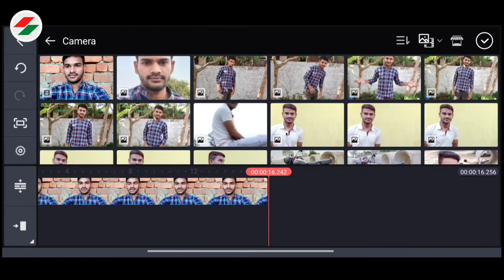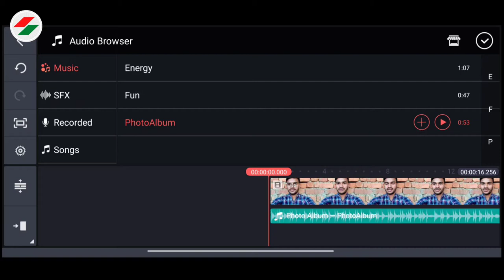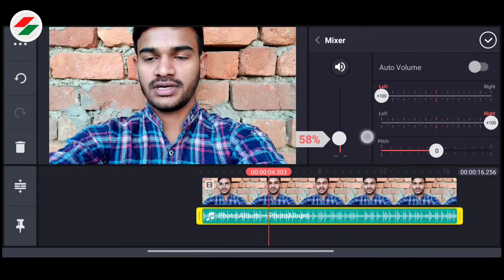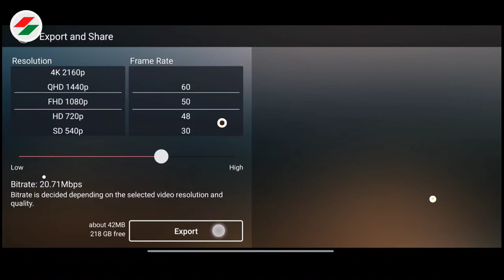HOW TO ADD BACKGROUND MUSIC IN VIDEO - Video me background music Change kaise kare KineMaster se ?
Hi Guys,
in this video you can see HOW TO ADD BACKGROUND MUSIC IN VIDEO - Video me background music Change kaise kare KineMaster se ?

Sunil sahu